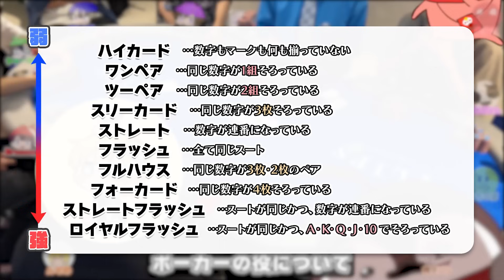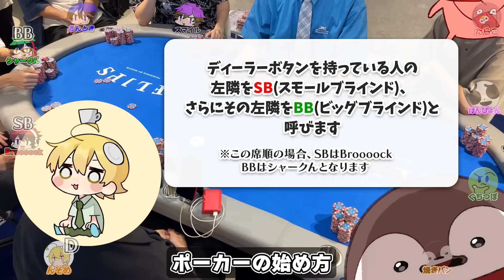限界とガチポーカーで対決！！！【ドヌポーカー】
【撮影協力：FLIPS 新宿さん】

限界のTwitchチャンネル(敬称略)
・ぐちつぼ